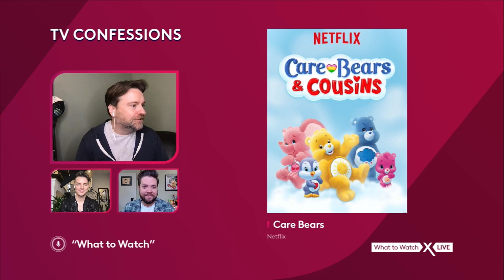TV Confessions - Kid delights turned movie frights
The Xfinity Editors take a peek at the movie Winnie the Pooh: Blood and Honey and discuss remaking childhood stories into box office frights.